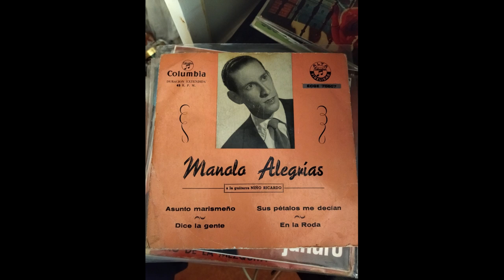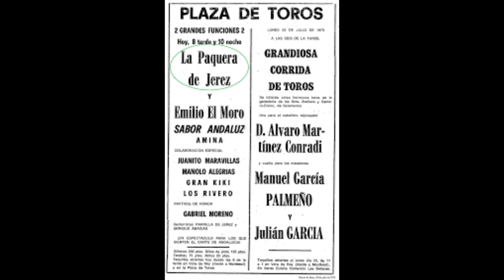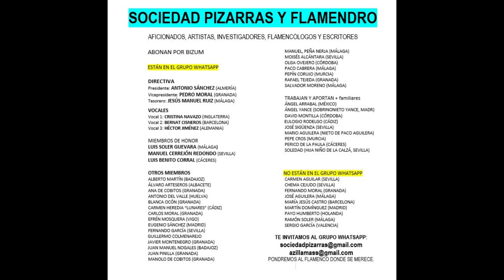Vinilo 99% MANOLO ALEGRÍAS EN VINILO EN 1967 8 CANTES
(Granada)

00:01 Fandangos estilo del Sevillano "Que una mujer ha tenío la culpa"
02:00 Taranta "La Roda y el Quintanar"
05:43 Vidalita "Te vi pasar a caballo"
09:03 Granaína " Engarzá en oro y marfíl"
11:36 Fandangos "Es como mejor se quiere"
14:15 Malagueña de Chacón "Que te quise y que te quiero"
17:05 Alegrías "Chiclana y el trocaero"
19:48 Malagueña del Mellizo "Yo vivo de penitente"